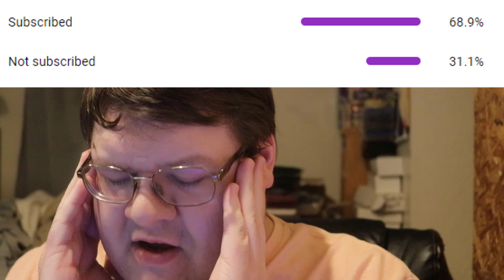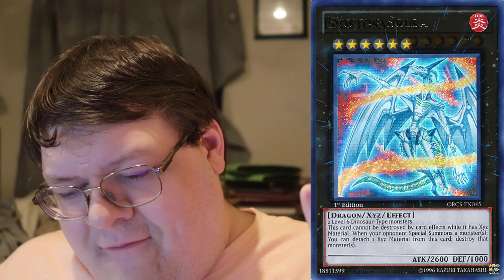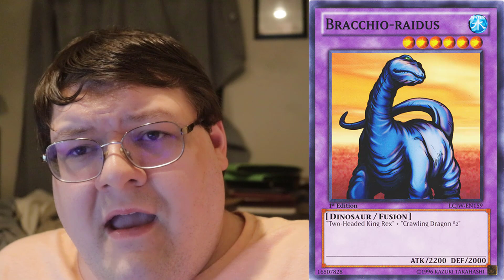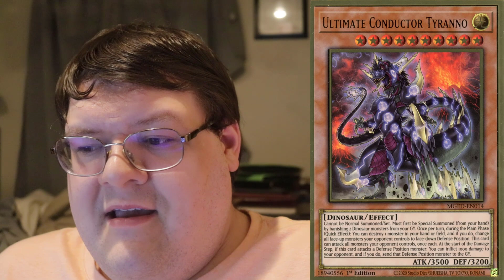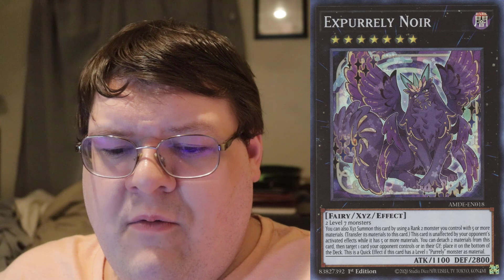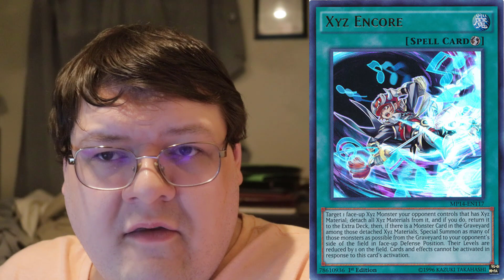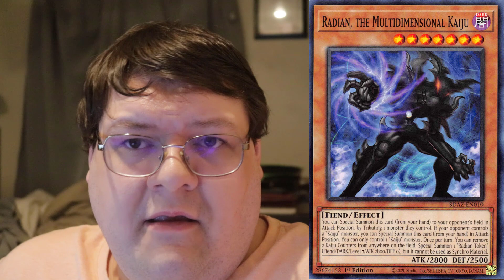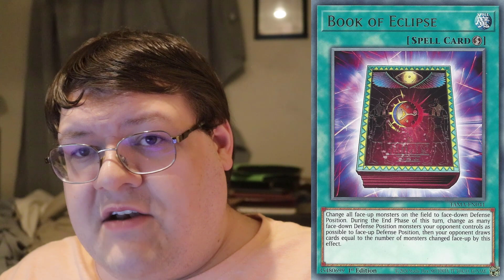It Might Be Too Late For These Yu-Gi-Oh! Cards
I think it might be too late...